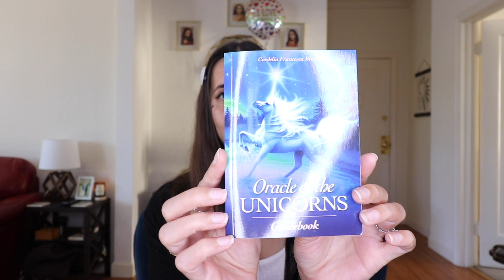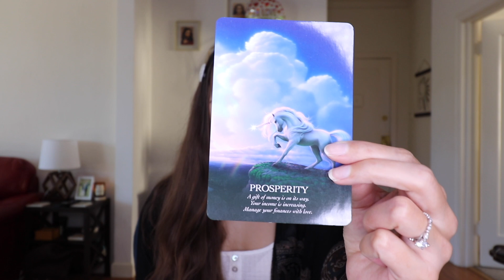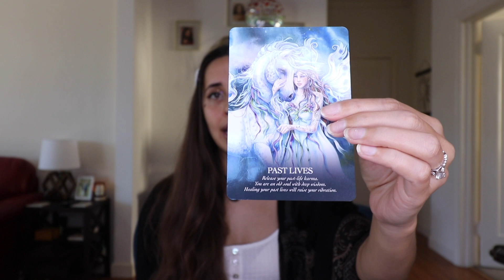February 2021 - Full Moon in Virgo *Meditation*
Astrology + Guided Meditation Video + Spiritual Wisdom for the full moon in Virgo on Saturday, February 27, 2021 with Divinely Gia

Hey Divine Tribe!

The full moon in Virgo on February 27th is bringing much needed relief and healing. After experiencing some major breakdowns and breakthroughs during the new moon + stellium in Aquarius, this full moon is helping us ground into our bodies and integrate the changes.

Since Virgo is an earth sign, it guides us to focus on our health and our body's wisdom. It's a powerful time to let go of the chatter in our minds and listen to the guidance in our hearts.

While your mind is thinking, worrying, and analyzing, your body & heart are knowing. Through your heart's wisdom, you are guided like magnets toward every experience that is meant for you. It's time to release your thinking mind and really trust the calling in your heart.

Sometimes, this requires sitting with pain and emotions that are present in the body. This is all a beautiful part of the process and the journey. Be brave as you listen within during this full moon.

I drew some unicorn oracle cards for the full moon, and this inspiring message came through:

"You are clearing past life energy at this time. Be open to seeing hidden wisdom by bringing shadows into the light. You will have everything you need for the journey ahead."

Wishing you a healing and cleansing full moon.
Love,
Gia xoxo

🌊 Get your free starter kit for transforming suffering into wisdom through the hidden messages of your emotions

👛 Check out these essential products I recommend for your soul journey